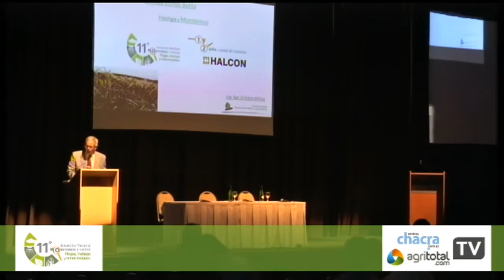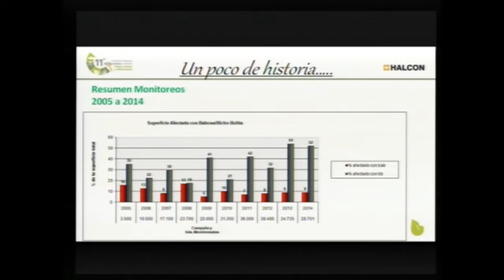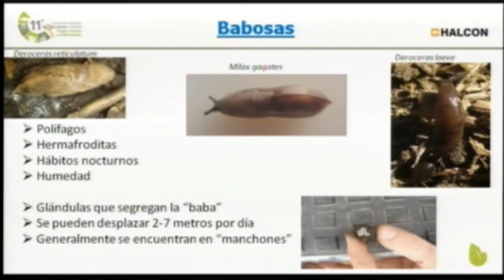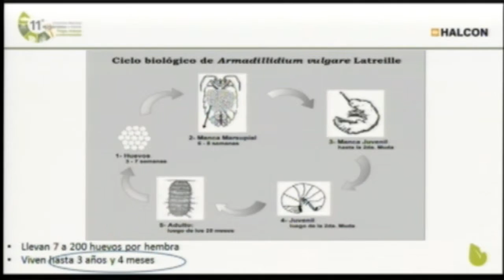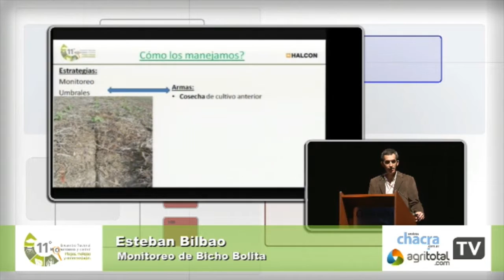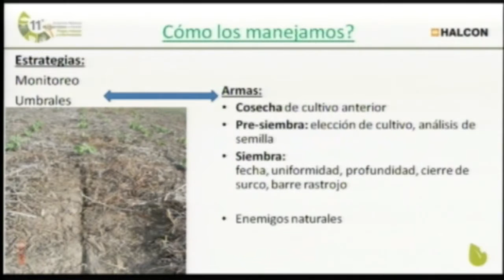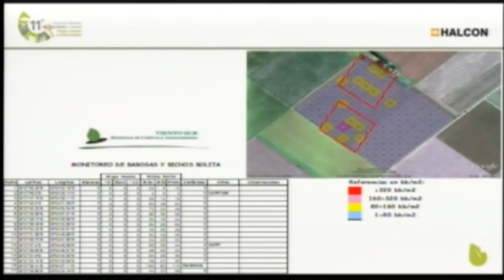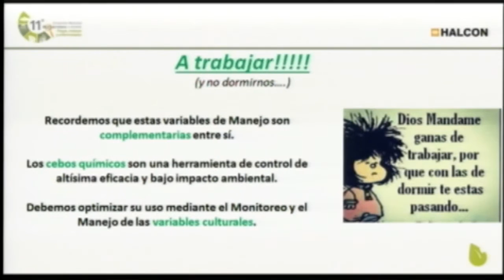12 Encuentro Monitoreo 2015 Esteban Bilbao